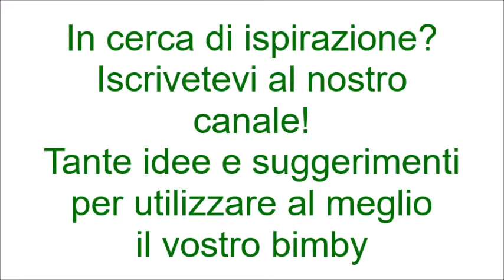Danubio salato "1000 Mi piace!" per bimby TM6 TM5 TM31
Ingredienti:
500 g di farina tipo "0"
200 g di latte intero
50 g di zucchero
50 g di burro a pezzi
1 uovo
½ cubetto di lievito di birra
½ cucchiaino di sale fino